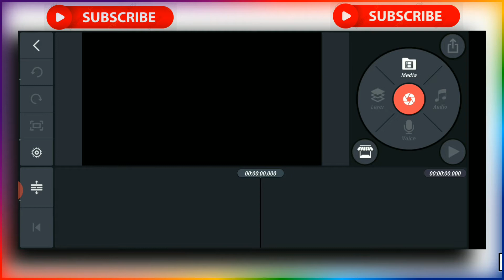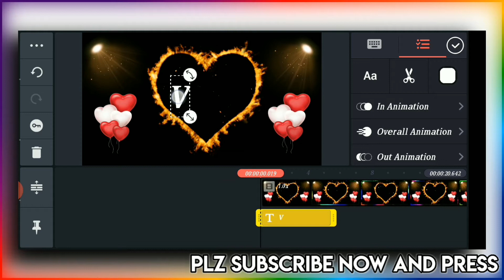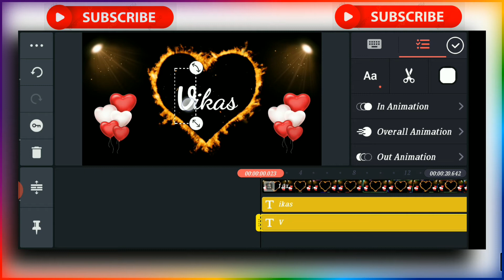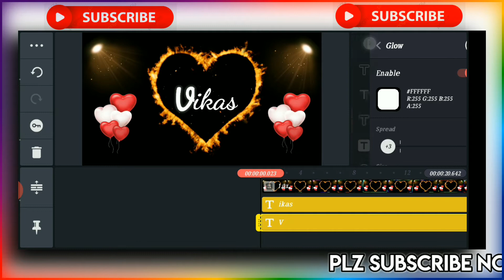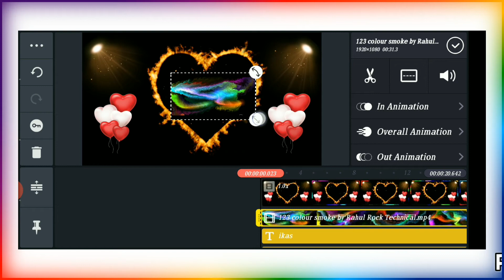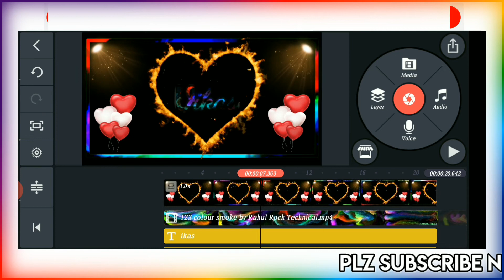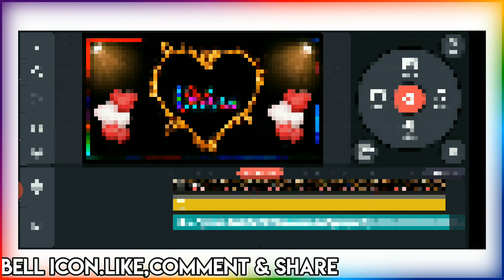New Name Art Video Tutorial | Name Art Video Kaise Banaye | Kinemaster Video Editing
New Name Art Video Tutorial
Name Art Video Kaise Banaye Kinemaster Video Editing
Name Art
tiktok name art video editing
tiktok name editing video
name video editing kaise kare
Kinemaster name video editing Kinemaster editing
VipTechZone
viptechzone videos